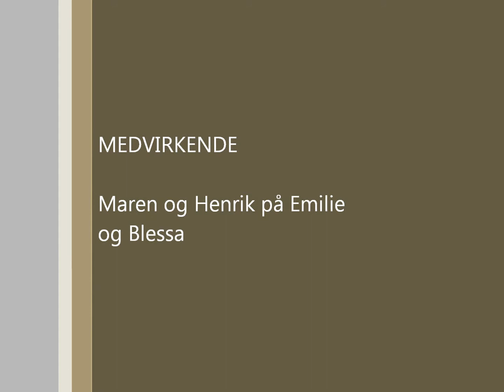MarteMyr1.wmv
Barna på Vonheim Gård har rideundervisning på sine egne ponnyer. Yngste er 4 år og eldste er 6 år. Opptakene er fra høsten 2011